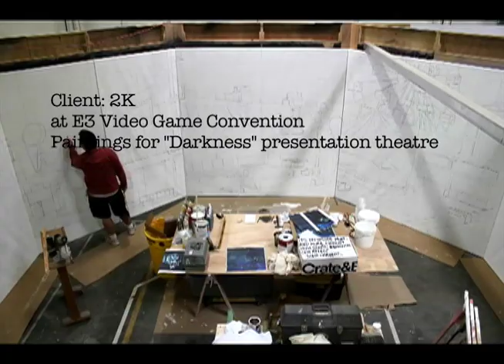Scenic Art Atelier Darkness Painting Time Lapse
Scenic Artist Matthew Huchthausen in action painting a custom theme mural for 2K video games in association with Freddie Georges Production Group